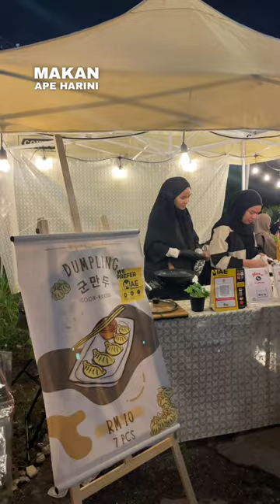Dumplings Dua Kawan Baik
Dumpling yang dulu viral kat Titiwangsa tu dah pindah kat Sentul. Boleh waze The Sabby Bake. Dumpling ni diusahakan oleh dua orang kawan baik, jom support anak2 muda kita berniaga.